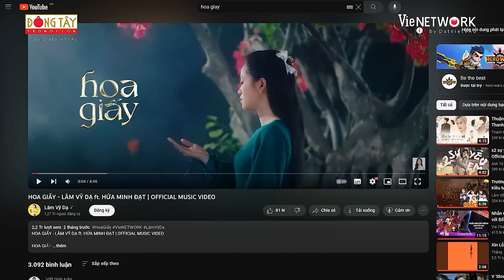Puka bắt tone "trên đọt cây" bài hát của chồng rồi hát không nổi, Trường Giang nhận xét ÂM ĐIẾC